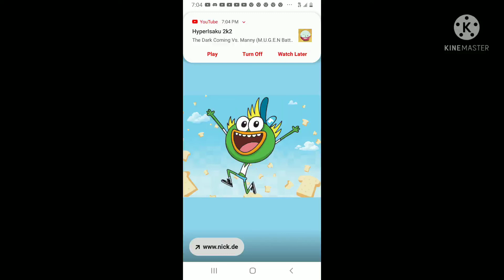Guess This chracter 27